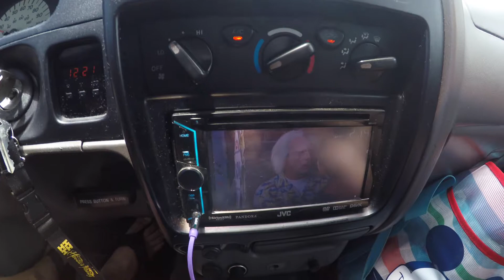Living Aloha Vlog #7 Go Beach Puzzle Vlog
Hey guys quick video of the beach and my puzzle!